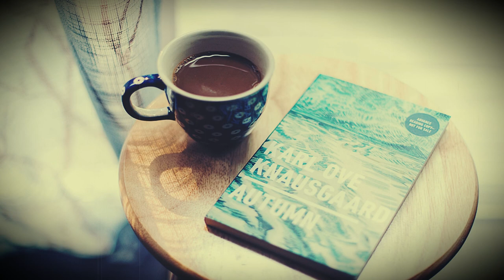Autumn: Letter to an Unborn Daughter by Karl Ove Knausgård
Karl Ove Knausgård  is a Norwegian author. He became known worldwide for six autobiographical novels, titled My Struggle (Min Kamp). He has been described as "one of the 21st century's greatest literary sensations" by the Wall Street Journal. Since the completion of the My Struggle series in 2011, he has also published an autobiographical series entitled The Seasons Quartet, as well as critical work on the art of Edvard Munch.

"28 August. Now, as I write this, you know nothing about anything, about what awaits you, the kind of world you will be born into. And I know nothing about you...

I want to show you our world as it is now: the door, the floor, the water tap and the sink, the garden chair close to the wall beneath the kitchen window, the sun, the water, the trees. You will come to see it in your own way, you will experience things for yourself and live a life of your own, so of course it is primarily for my own sake that I am doing this: showing you the world, little one, makes my life worth living."

Autumn begins with a letter Karl Ove Knausgaard writes to his unborn daughter, showing her what to expect of the world. He writes one short piece per day, describing the material and natural world with the precision and mesmerising intensity that have become his trademark. He describes with acute sensitivity daily life with his wife and children in rural Sweden, drawing upon memories of his own childhood to give an inimitably tender perspective on the precious and unique bond between parent and child. The sun, wasps, jellyfish, eyes, lice—the stuff of everyday life is the fodder for his art. Nothing is too small or too vast to escape his attention.

This beautifully illustrated book is a personal encyclopaedia on everything from chewing gum to the stars. Through close observation of the objects and phenomena around him, Knausgaard shows us how vast, unknowable and wondrous the world is.